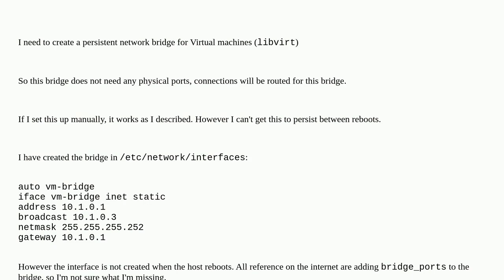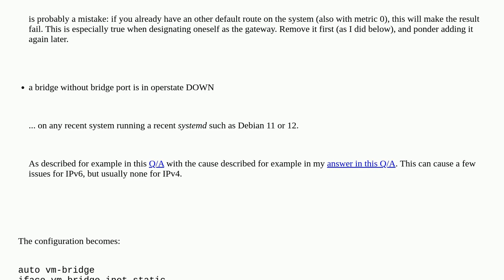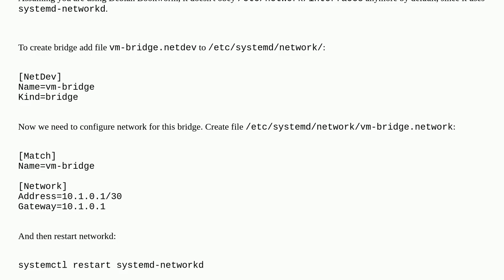Debian create persistent network bridge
A special thanks goes out to the community

  networking bridge debian libvirt linux-networking